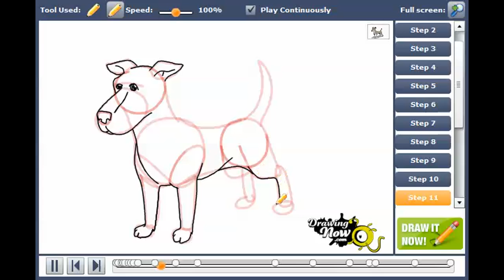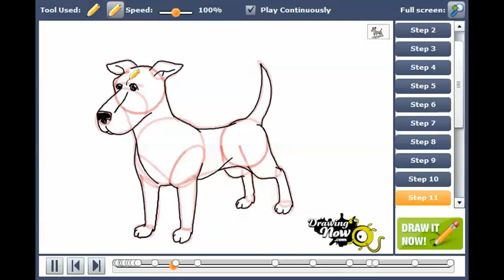How to draw a dog step by step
You can see the original tutorial of How to draw a dog step by step